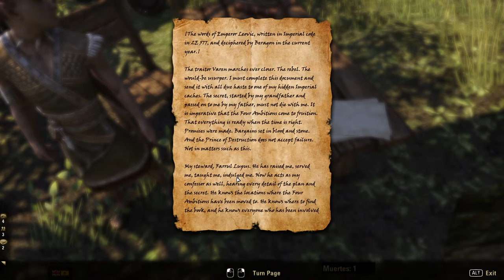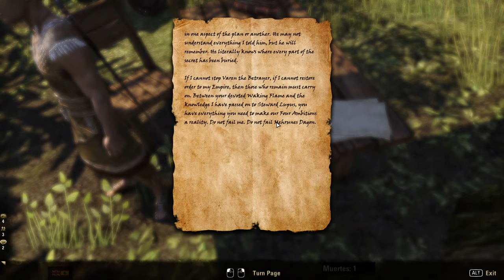Los secretos del viejo emperador | Prólogo de TESO: Blackwood #1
...la donación es completamente opcional pero me ayudará a poder sacar contenido más frecuentemente y de mejor calidad. :3

...También acepto donaciones de Oro, coronas u objetos a mi cuenta de Elder Scrolls Online en PC (@Aakiro).

...Puedes donar también cosas para que haga sorteos en la comunidad. :)

■ El equipo que utilizo:

Dell Alienware Aurora R5
Procesador intel core  i7-6700K 4GHz
16GB RAM
256GB SSD
2TB HDD
2x Nvidia Geforce GTX 1070 8GB
Audífonos: Logitech G933 Artemis Spectrum
Micrófono: Blue Yeti USB
Mouse: Logitech G600 MMO
Teclado: Logitech G613 inalámbrico

■ ¿Quieres saber sobre la música del ending?

¡Si te ha gustado ayúdame con tu like!
¡Saludos!